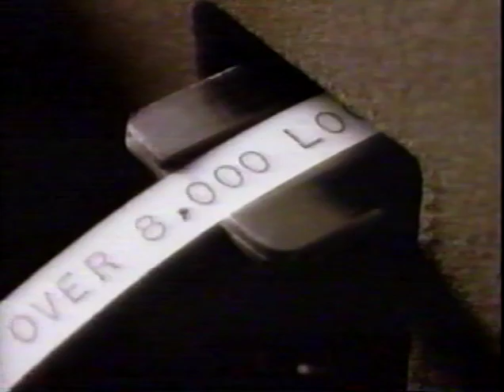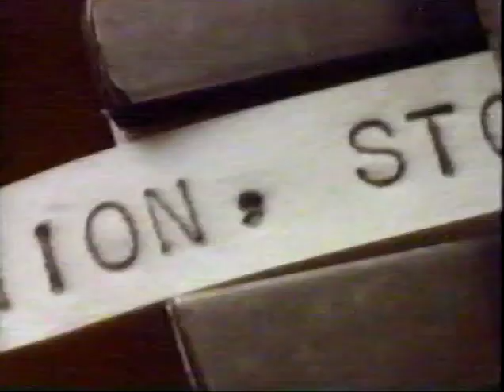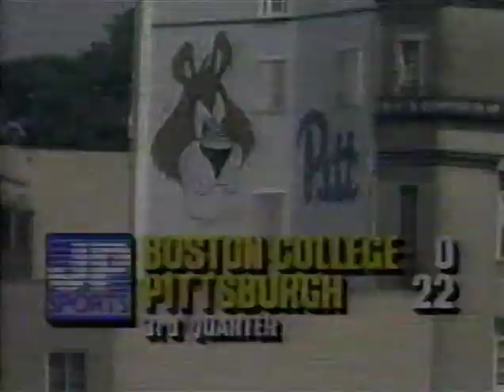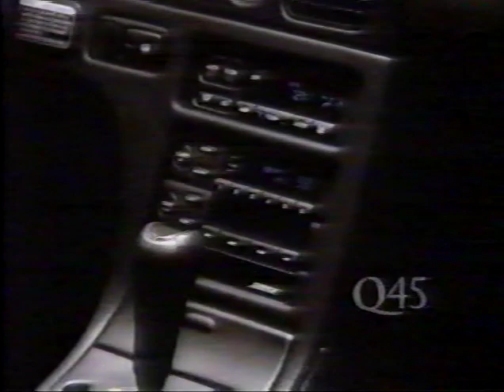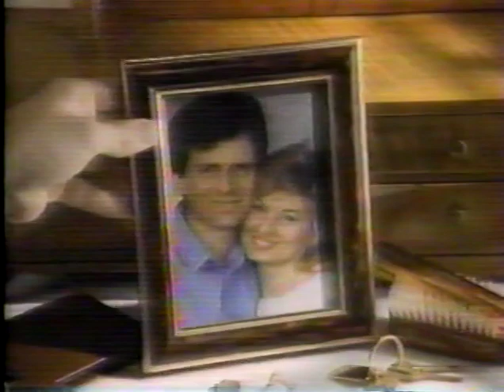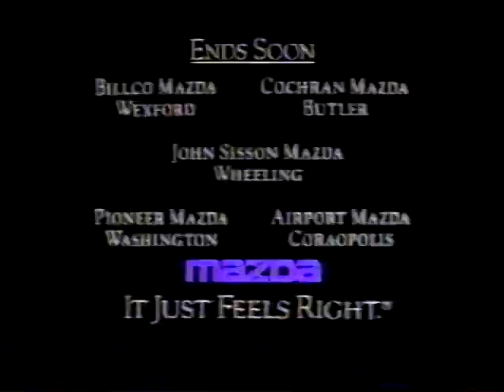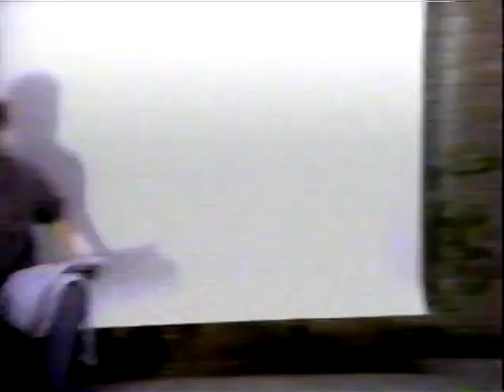1990 Pitt Panthers vs Boston College Football